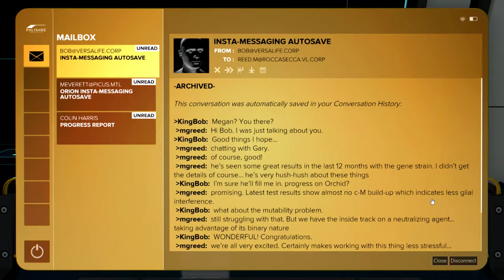Deus Ex: Mankind Divided [21] L-l-look at You, Hacker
Guess I know where I'm going next.

To do more sidequests. There can't be many left.